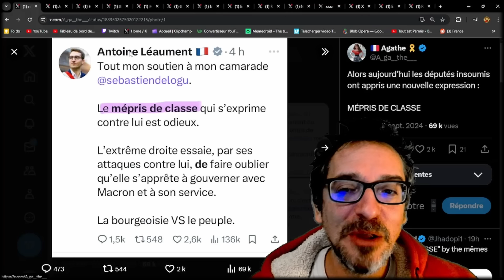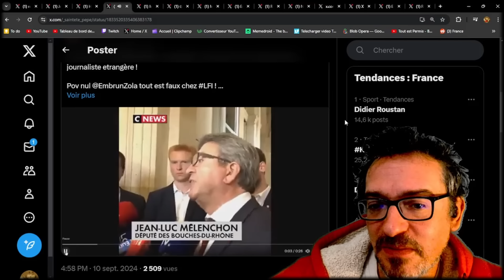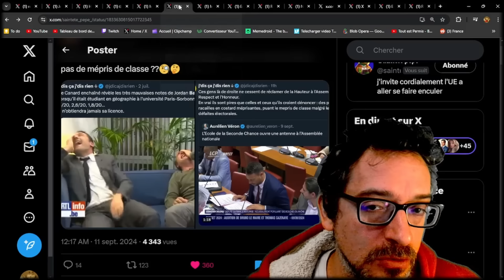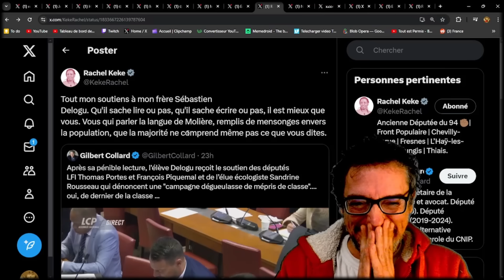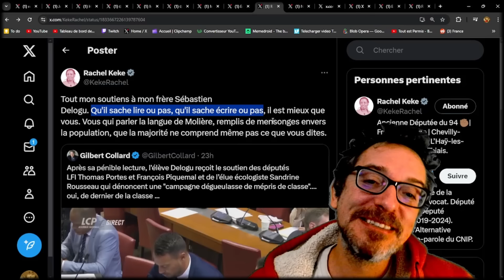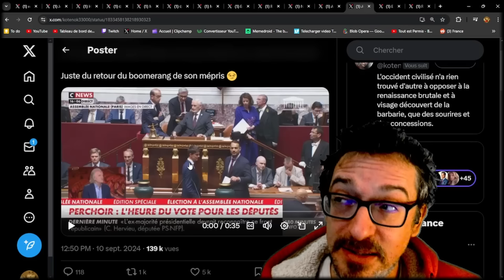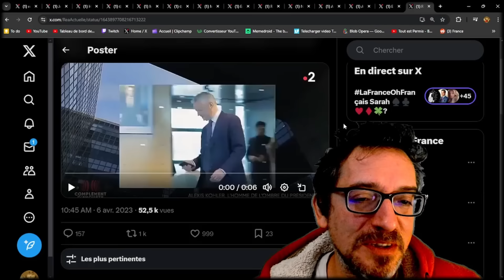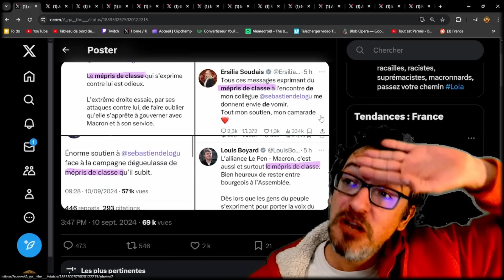DELOGU HUMILIÉ - LES AVENGERS DE LA GÔCHE VOLENT À SON SECOURS MAIS L'ENFONCENT UN PEU PLUS 😂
Sebastien Delogu se remet doucement de son humiliation mais se fait enfoncer un peu plus par les avengers du NFP qui (oui ça part d'une bonne intention mdrrrr) l'enfoncent toujours plus profondément. Spéciale dédicace à Rachel Kéké mdrrr et Jean-Luc Mélenchon qui va très fort dans le mépris de classe (le vrai celui-là)
Bref, à force de creuser, Delogu va bientôt trouver du pétrole et résoudre la problématique de l'indépendance énergétique de la France (Go Go Champion 👍🏽)
Réseaux :
N'hésitez pas à me suivre sur Twitter si vous voulez rigoler ou discuter
Ce que j'écoute en ce moment
*Vidéo de type revue de presse à but informative, analytique et humoristique, il s'agit d'une analyse critique d'un discours tenu par une personnalité publique réalisée dans une optique pédagogique et/ou d'une analyse de faits divers lié à l'actualité*